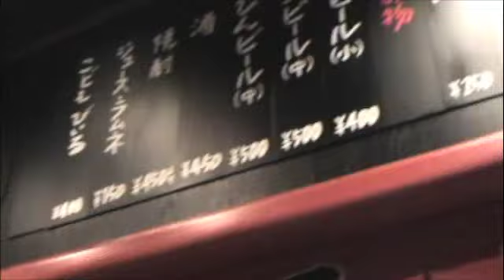From OBOROGIN "Hakata Ramen" 10/27/'08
What's up Buddies!!
Today, I introduce one of the "Hakata Ramen".

Thank you very much. Have a good one!!